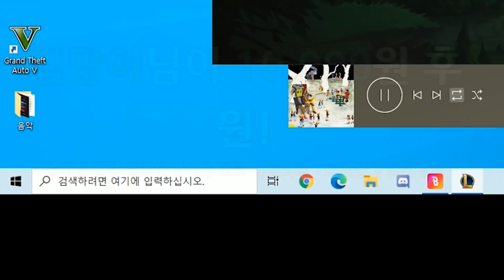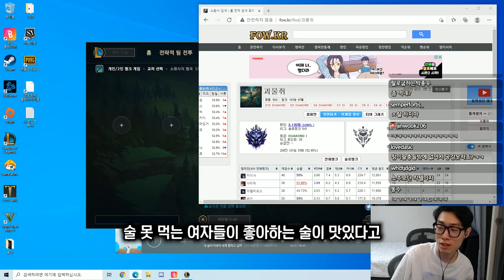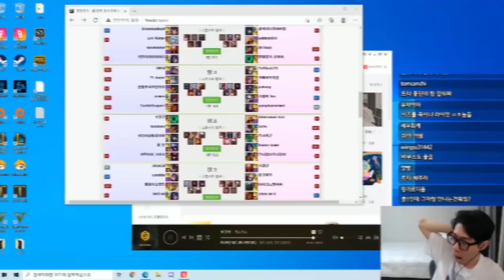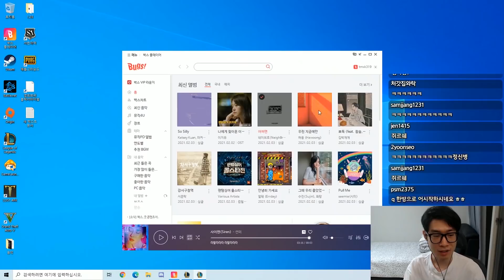한타로 가버림